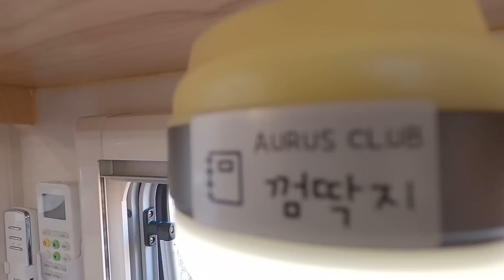차박용품 / 캠핑 실내정리 20년 노하우 대방출 / 제일모빌 AR7 / 실카꿀팁 /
캠핑카 / 차박의 실내 정리 노하우를 대방출 합니다.
20년의 노하우입니다. 보시고 자신의 스타일데로 적용해 보세요
실내 정리의 꿀팁 영상입니다.
제일모빌 AR7의 장단점들도 보시고 캠핑카 구입에 참조하세요

- 카카오톡 ID : jupiter131